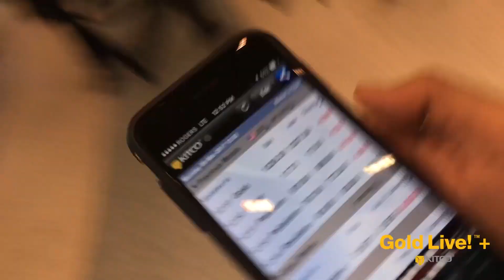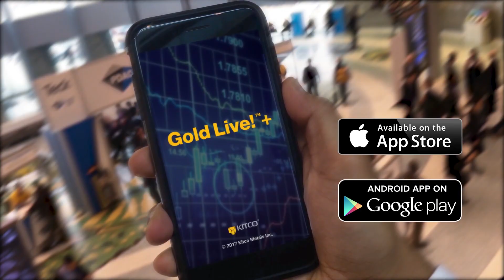Silver’s Killing It While Gold Lags Behind | Kitco News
As gold was looking to gain some lost ground post the release of the Federal Open Market Committee minutes, some analysts are placing their bets elsewhere.

And no, it’s not bitcoin.

Silver has been outperforming gold in October thus far. The gold/silver ratio has fallen from just shy of 77 at the beginning of the month to a good 75 at present.

“Silver looks really good. And it will continue to outperform gold,” said market watcher Todd Horwitz, founder of bubbatrading.com. “I think near-term, we will see $18.50-$19 silver. The bear market for the metals is over and as equities will sell-off, that money has to go somewhere. We will see higher prices for silver and gold.”

On Wednesday, silver rose 0.3 percent to $17.13 an ounce, having hit a three-week high in the previous session. Gold had traded mixed earlier on the day after Catalonia's leader pulled back from making a formal declaration of independence from Spain, sending the euro higher and the dollar down.

“I think gold is going to move higher, the way the action has been since last week’s jobs number, gold has made a very nice move from the bottom,” Horwitz said. “I am looking at $1,350-$1,400 before the year is over.”

This afternoon’s FOMC minutes report contained no big surprises, which did allow for gold prices to erase earlier losses. Some market watchers were worried the FOMC minutes would sound a more hawkish tone. December Comex gold was last up $1.60 an ounce at $1,295.40.